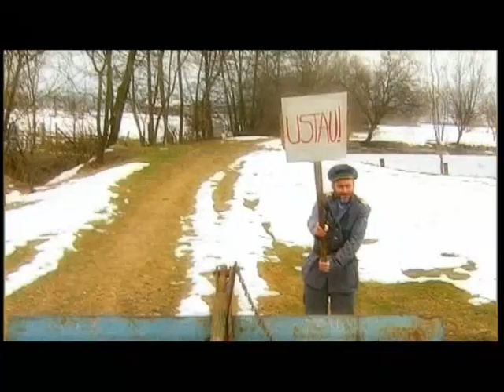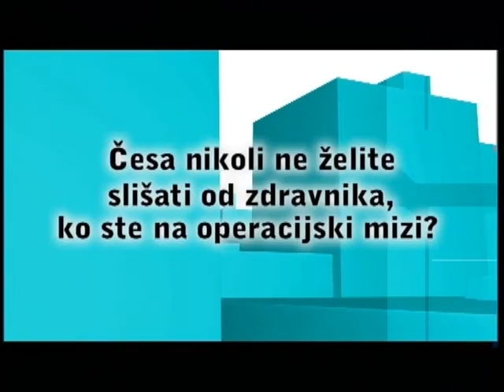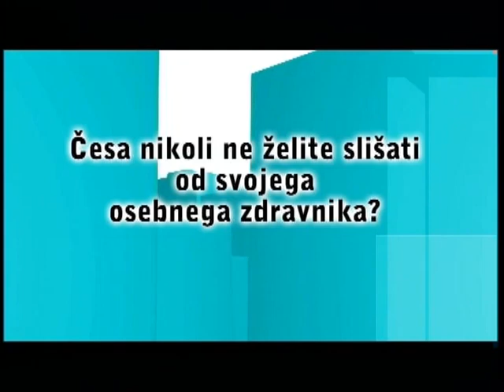Dogodivščine Mame Manke 2. del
Serija Dogodivščine Mame Manke je bila posneta leta 2006 ob desetletnici Mankinega prvega celovečernega filma Spomini Mame Manke (1996). Posnetih je bilo devet nadaljevanj. To je drugi del.

Series Adventures of Mama Manka was recorded in 2006 on the tenth anniversary of Manka's first feature film Memories of Mama Manka (1996). There were nine sequels. This is the second part.